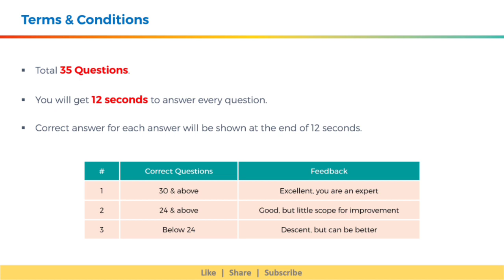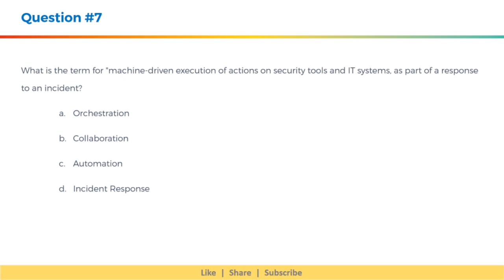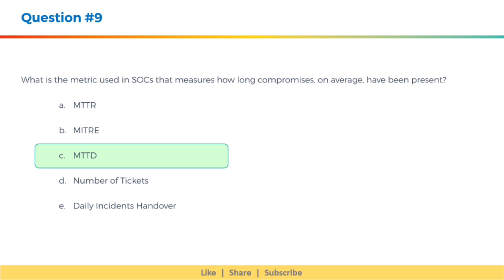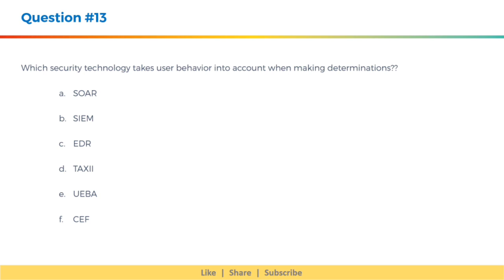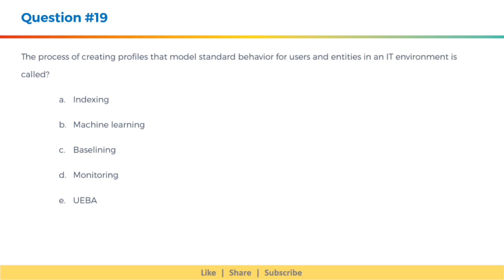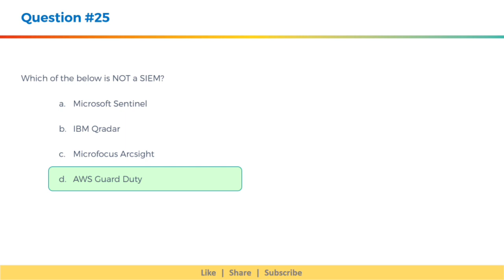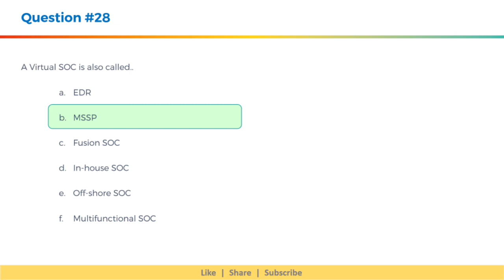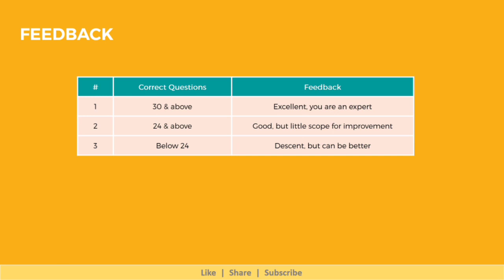35 SIEM SOC Interview Questions and Answers | Cybersecurity SOC SIEM SOAR UEBA VAPT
35 SIEM Questions that will help you test your SIEM Knowledge and help you prepare for SIEM Interviews. It will give you questions and answers for SIEM Interviews.